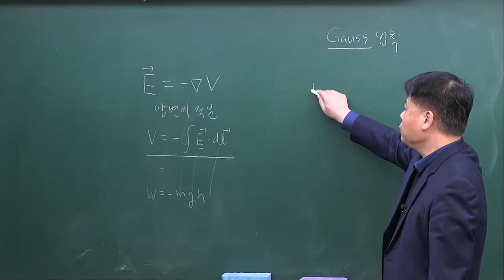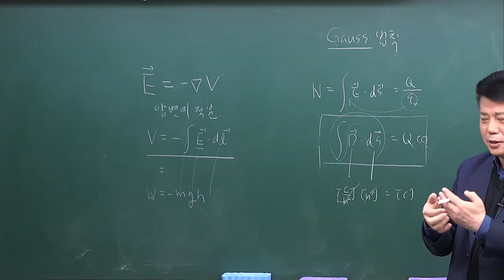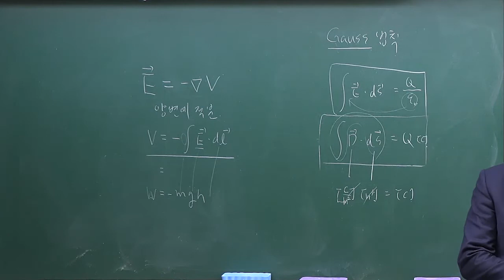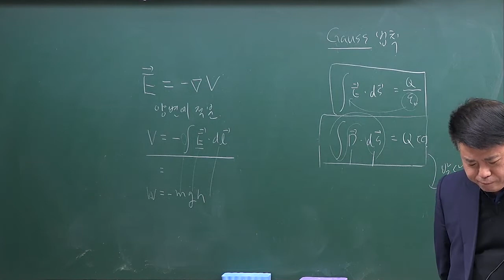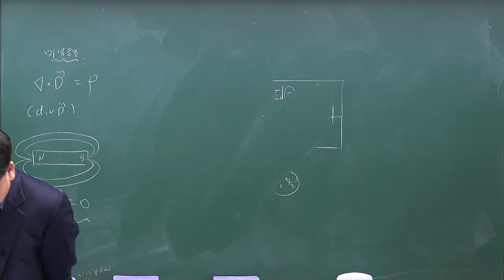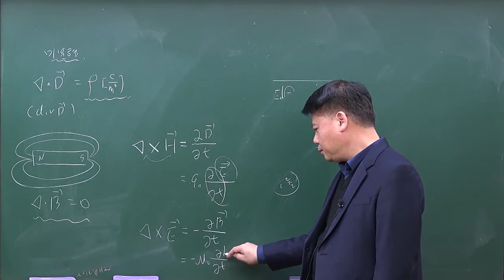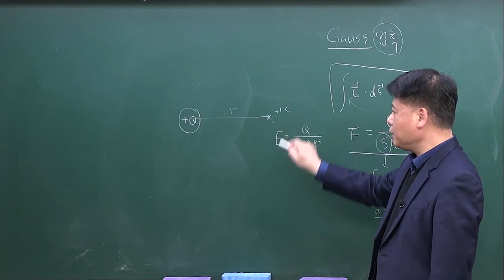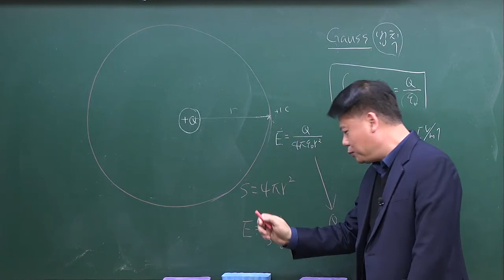전기자기학 : 가우스법칙